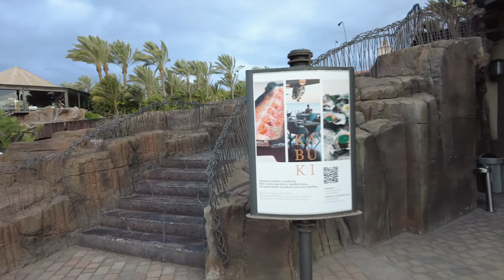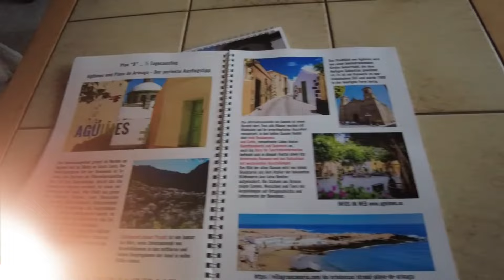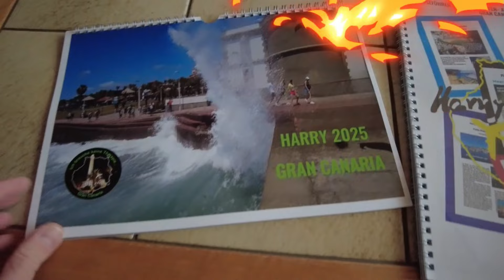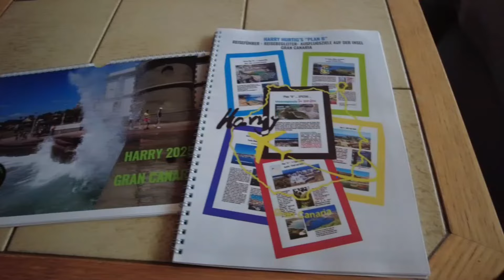Wetter Maspalomas 17.10.24 Hotel Costa Meloneras.....von der Poolseite...Viel Wind..und Wolken...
TAPAS NACHT IN LAS PALMAS - Reisen mit Horst Klatte ---HEUTE
Für Anfragen zu dieser, aber auch vielen weiteren Ausflügen könnt ihr Horst aber immer noch telefonisch kontaktieren unter:
So habt Ihr den Strand noch nicht gesehen. betreten und erlebt.
Wer wird den gleich in die Luft gehen? Hier wie Ihr Maspalomas noch nie gesehen habt:

📚News:
Kanaren wegen 3,5-Meter-Wellen in Alarmbereitschaft. im Norden der Insel
Jeder dritte Kanaren-Einwohner ist von Armut bedroht. Die Kanarischen Inseln haben kein Abkommen gegen Armut. Das bringt die Inseln in eine traurige Spitzenposition.
Kanarische Inseln Warnung vor hohen Wellen
Seit Donnerstagmorgen 11 Uhr gilt die Vorwarnstufe für hohen Wellengang. Diese gilt vor allem für die Nord- und Westküsten von La Palma, El Hierro, Lanzarote und Fuerteventura sowie für die Nordküste von La Gomera, Teneriffa und Gran Canaria.Quelle

📚 PLAN B: BESTELLUNGEN unter:
Viele Grüße Antje ...📚 -- PLAN B = 28 Euro

Danke schön.👍